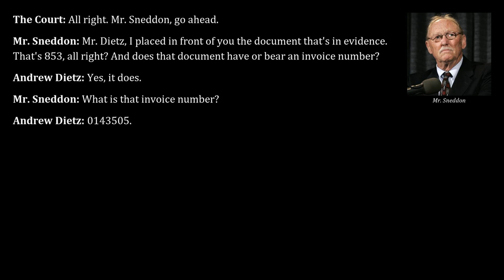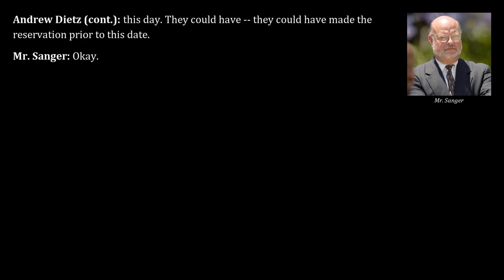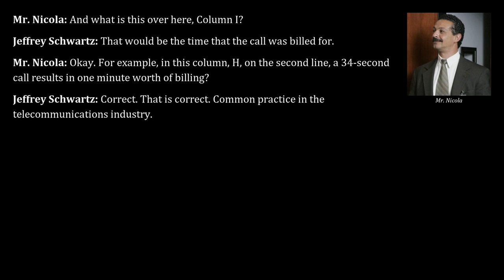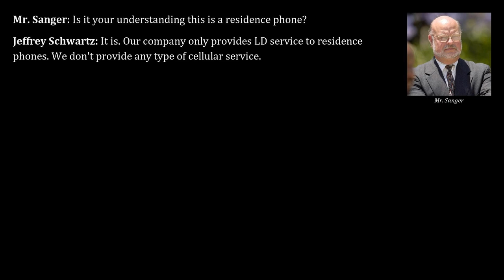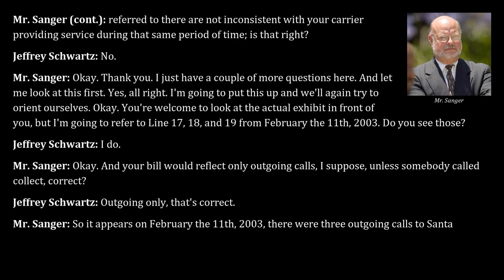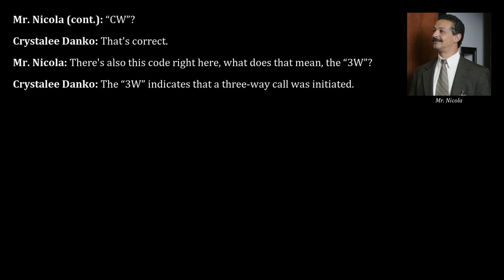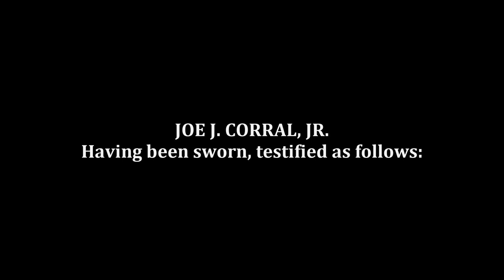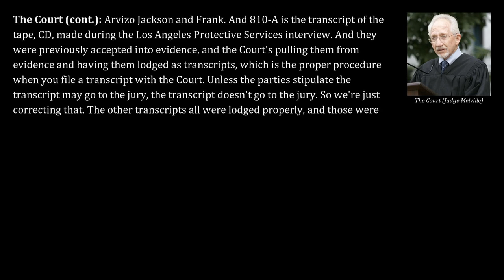Michael Jackson 2005 Trial, Day 40, Part 3 | A. Dietz, J. Schwartz, C. Danko, J. Simmons & J. Corral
Transcripts from Apr 28, 2005, of the trial "People v. Jackson" read aloud, part 3. Testimony by Andrew Dietz, Jeffrey Schwartz, Crystalee Danko, Jennifer Simmons and Joe Corral.

Contents:
00:00 - Direct examination of Andrew Dietz by Robert Sanger of the defense (continued)
02:53 - Cross-examination of Andrew Dietz by Robert Sanger of the defense
11:52 - Redirect examination of Andrew Dietz by Thomas Sneddon of the prosecution
12:59 - Direct examination of Jeffrey Schwartz by Mag Nicola of the prosecution
24:37 - Cross-examination of Jeffrey Schwartz by Robert Sanger of the defense
35:27 - Direct examination of Crystalee Danko by Mag Nicola of the prosecution
45:45 - Direct examination of Jennifer Simmons by Mag Nicola of the prosecution
51:30 - Direct examination of Joe Corral by Mag Nicola of the prosecution
58:30 - Scheduling discussions

Andrew Dietz: President of the retail travel agency Air Apparent, Inc., which had had MJJ Productions as a client since around 1990. Testified on the validity of travel records.

Jeffrey Schwartz: Custodian of phone records for Talk America. Specifically, Schwartz testified on the validity of landline phone records of Jay Jackson.

Crystalee Danko: Custodian of cellphone and landline phone records for Sprint.

Jennifer Simmons:  Custodian of phone records for Nextel (cellphone records only).

Joe Corral: Custodian of phone records for Verizon with respect to the California and New York.